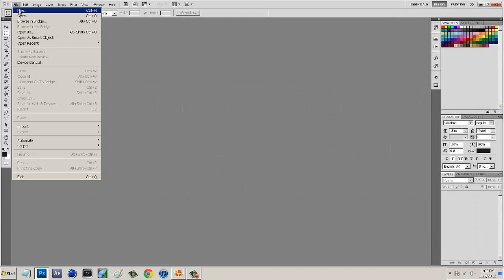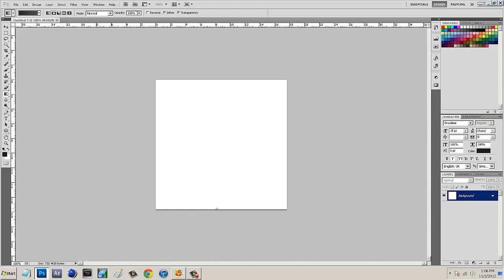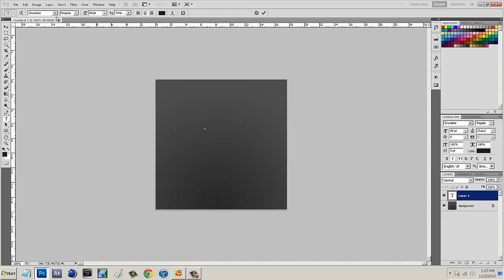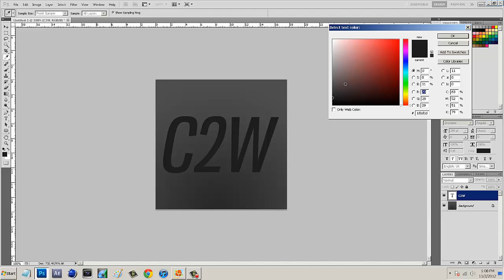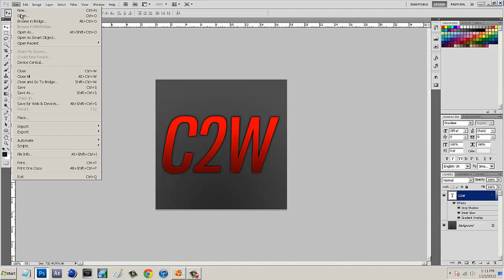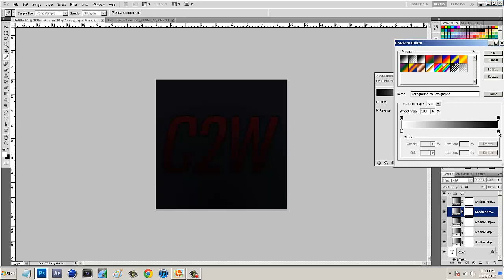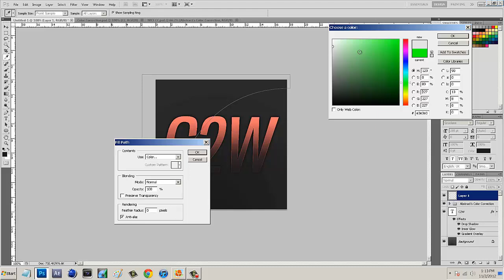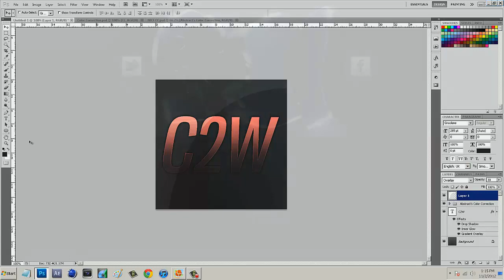How To Make A YouTube Avatar In Photoshop | GFX Tip Friday #13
Video Details: A very easy but detailed tutorial on how to make a very nice looking YouTube Avatar in Photoshop!

My Portfolio:
My Skype:
PoshDesigns

Andrew or PoshDesigns

"Making your visions, a reality."